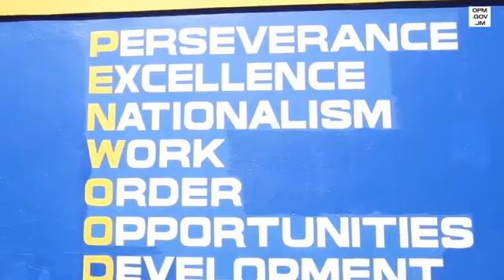Whatever you do. Do it with excellence.